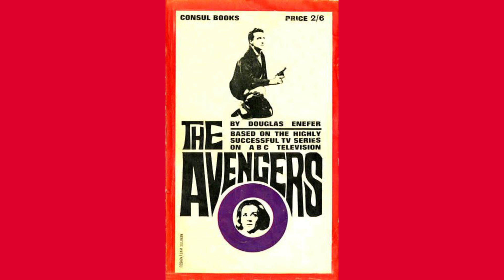Vicki at the Lexington